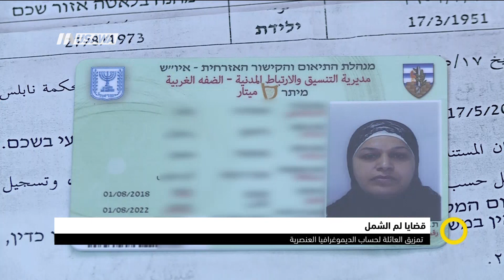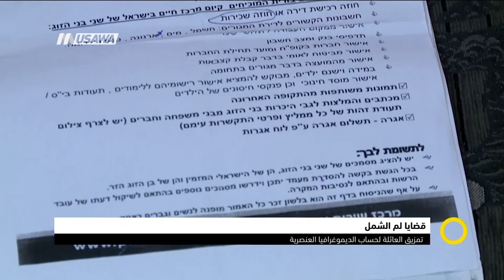تقرير : قضايا لم الشمل - تمزيق العائلة لحساب الديموغرافيا العنصرية،صباحنا غير،14-1-2019،قناة مساواة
تقرير : قضايا لم الشمل - تمزيق العائلة لحساب الديموغرافيا العنصرية
المراسلة:نورهان ابو ربيع

الضيوف:
1. تيسير خطيب - عكا - محاضر في علم الانسنة
2. علي ابو دبوس - عكا
3. فاطمة ابو دبوس - عكا
4. أسمهان جبالي - ناشطة اجتماعية وسياسية

Downlink frequency -  الترد :
12645 MHZ

Polarity  - الاستقطاب:
Horizontal

Symb.Rate - معدل الترميز:
27.500  MS/s

FEC - تصحيح الخطأ :

5/6

DL: 11958 H
SR: 27500
FEC: 5/6

48_#
‫#‏فلسطين_٤٨‬
‫#‏فلسطين_48‬
‪falasteen_48#‎‬
‫#‏عرب_٤٨
‪‎arab_48#‬
‫#‏تواصل‬
‫#‏اكسر_حصارك‬
‫#‏بلشنا_نرجع‬
‫#‏شعب_واحد‬
 ‪#‎mosawah‬
‪#‎Equality‬
‪#‎égalité‬
‫#‏مساواة‬
‫#‏حق‬
‫#‏عدالة‬
‫#‏تساوٍ‬
‫#‏تعادل‬
‫#‏تماثل‬
‫#‏تسوية‬
‫#‏معادلة‬